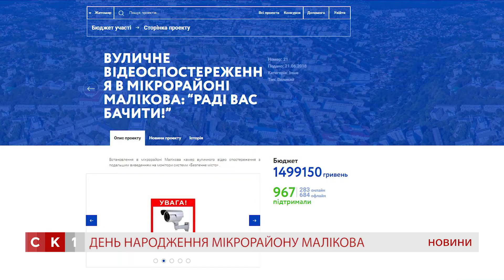Традиційно, відбулись гуляння до дня Дня Малікова